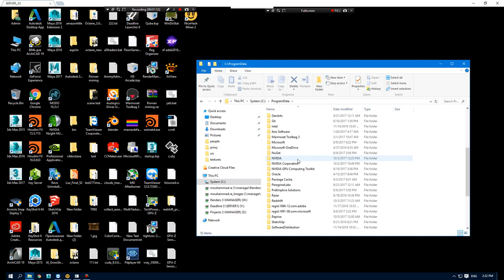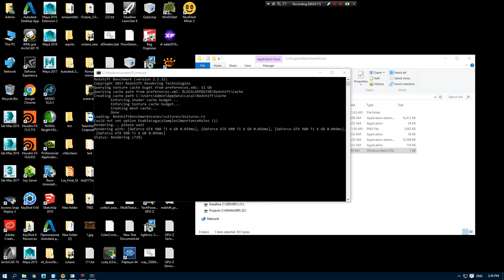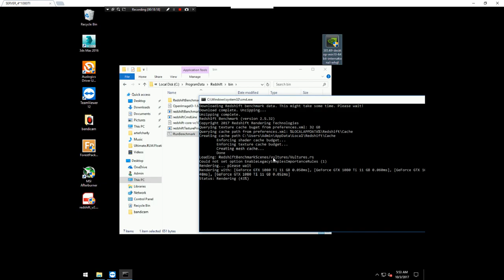Redshift Benchmark on the Forrender.com renderfarm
Redshift test on the new Forrender.com servers

Hello everyone! With you Krivulya Andrew aka Charly and I record this video about the update of our renderfarm Forrender.com

We have 3 new GPU servers. 4 * 980Ti, 4 * 1080 and 4 * 1080Ti.

In this video, I conduct a render test of my scene on 980Ti and 1080Ti, as well as the standard Redshift Benchmark.

          Video content:

00:00 - 00:16 - Intro

00:16 - 00:50 - Welcome and news Forrender.com

00:50 - 02:26 - Server with 4 * 980Ti. Scene settings.

02:26 - 03:52 - Server with 4 * 1080Ti. Increase of the sample 4 times.

03:52 - 04:11 - The ending. Video preview of other lessons.